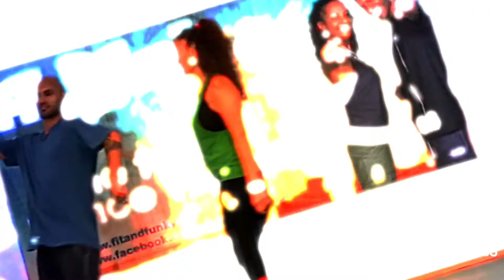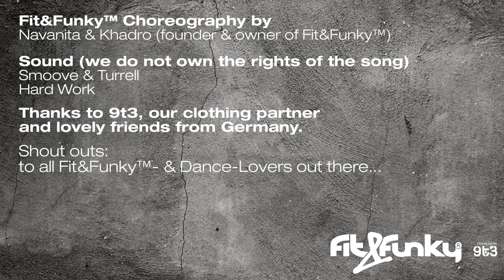Fit&Funky™ Choreo «Hard Work»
Choreo by Navanita & Khadro
Artist: Smoove & Turrell
Song: Hard Work

If you like it, use it.
Pump up the Funk